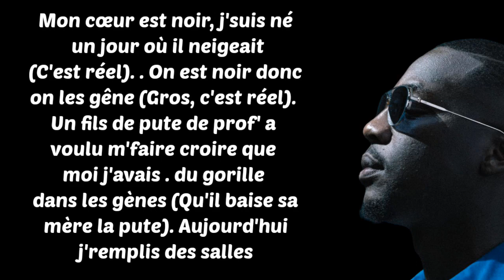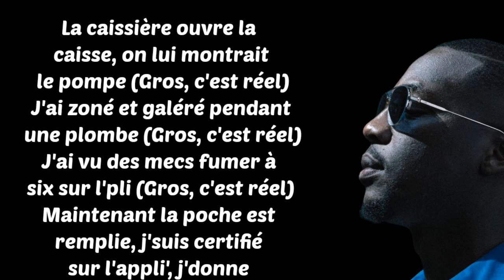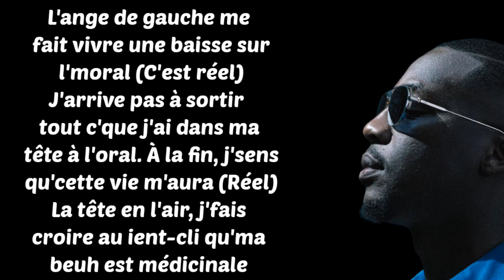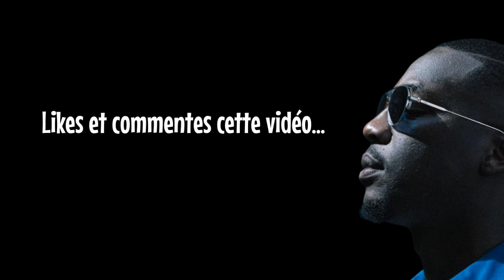SDM - Merci (Paroles/lyrics)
Venez regarder les paroles de SDM sur le titre Merci. Likes et commentes cette vidéo stp.